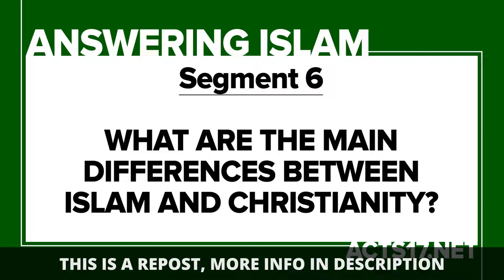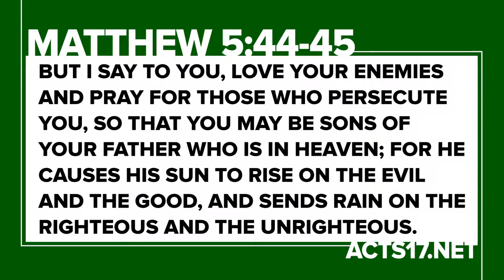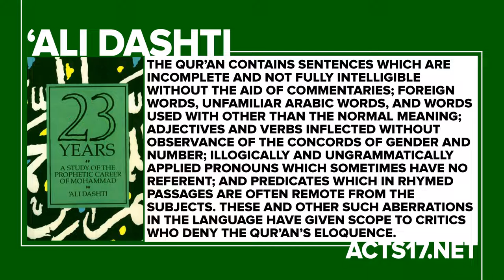What Are the Main Differences Between Islam and Christianity? (Answering Islam Part 6)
=== Original Description ===

Christians and Muslims share many beliefs (e.g., belief in God). But the differences between Christianity and Islam cannot be ignored.

This is the sixth video of our "Answering Islam" series, where David Wood answers the question: "What are the main differences between Islam and Christianity?"

For the rest of the series, visit the playlist or try for archived videos&list=PLuXxHEHGRVu944YalRfgElxwBHbvtHN7U

Statistics of original video: 📅 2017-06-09  ⏱ 5:42  ▶ 67535  👍 3734  💬 527  🆔 GfxUpR83Wzo